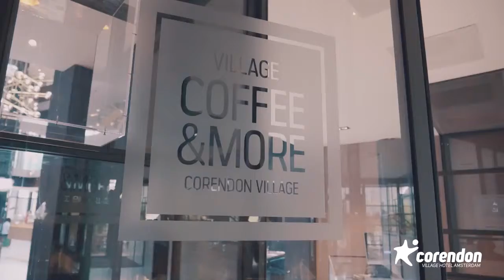Corendon Village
Hotel Amsterdam  Corendon